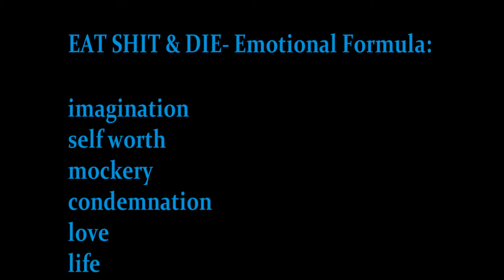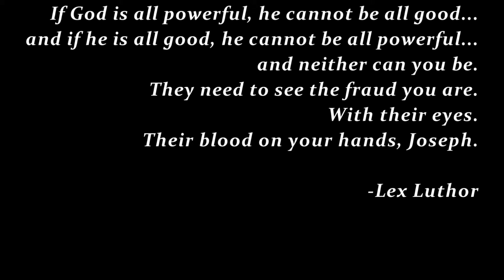Cartoon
Cartoon/Deathstroke/Bite Me!
Written by: Inimic
Produced by: Fuego Skilz
From album, Eat Shit & Die! available @ inimicremedies/bandcamp

VIDEO CONTAINS: Cartoon Images, Cartoon Violence, Cartoon Language, Car Tune Music, and Cartoon Smoke.
Edited by: Joseph Zarate

LYRICS:

classic like a '52 Chevy
dippin' thru steady
goin' nowhere
no I don't care that the riffin' tunes heavy
you can go there, but that's only if you ready

we tree blaze
the only positive peace these days
so much politics on tv trays
dangerous commercials tryin to feed me bait.
but I'm smooth like a clean cape
never catch me bite rhymes from an emcee plate
always in a hotbox so I don't need vapes
imagination runs a wild E - scape.
Saturday cartoons
to Sunday drive car tunes
top tap to shoestring gaze
me and Drew go back like the N' Sync phase.
that's embarrassing as Dr. Doom defeated by squirrel bitch
rat snatch, eatin' the world's shit
food seasoned with swirl P.I.S.
Power Is Stolen, it's not even yours to plural with.
the clock talks to Dr. Manhatten about Doomsday on Tuesday at borough 6
now Supergirl's ticked
Doom Patrol arrive and all groups get thorough quick
before he curls fist,
cut the head of Thanos.
Red Tornado whirlwinds.
Black Lantern space can twirl Vic
cram his face with pearlfish
have him break enough sweat that will make Earl sick.
the Manta rays and Arrowsmiths
the padded place where Scarecrow is
the peril is a Parallax error
galaxy terrorist.
it's the zero year old, anti hero kick
Mad Hat tracking serial trick
comic backpack rappin' aerial trip
hazmat splat, Indian burial crypt.
like C.R.Y.P.T.
a record to self on my cd
Califon-IE to SLC
I throw my hands up when I fell free
proud to be me, hug the skull of my casket
and never be afraid of any cultural status
this my motion picture track list
turning moments into classics.

dippin' thru steady
goin' nowhere

feels good to be alive

DEATHSTROKE:

everyone is a racist, it's just a bad joke
'til you get punched in the face and choke laugh
in a threshold
to the next foe
come get smoke
a death stroke
you wanna get slayed/Slade? Joseph will, son/Wilson. let's go